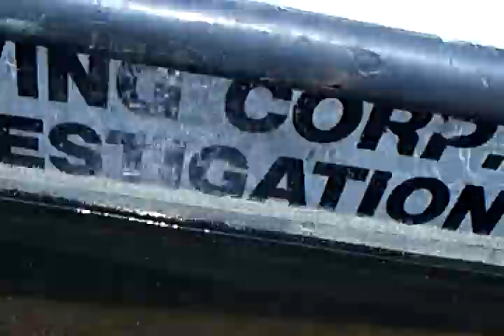Dam News weekly report,divers hunt worlds bigest catfish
frightened diver kicked in to search for matoaca mud monster